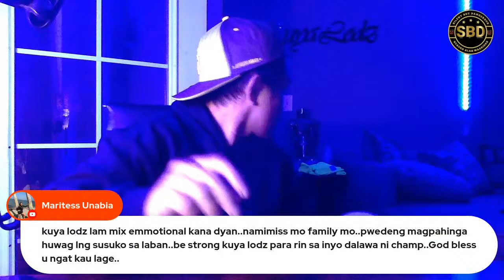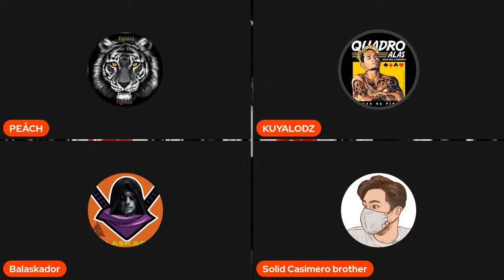Gmingaw ko aning drama2 ba maminaw ta